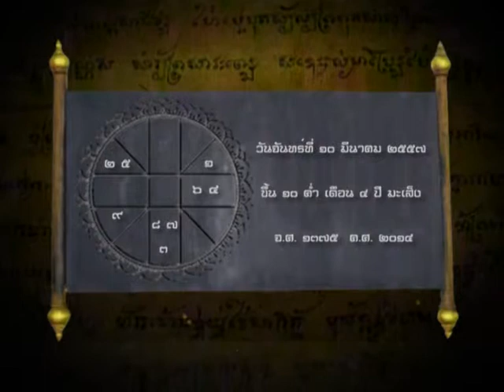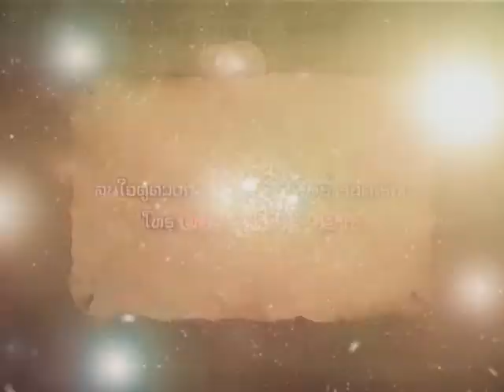ฤกษ์งามยามไทย 10 มี ค 57